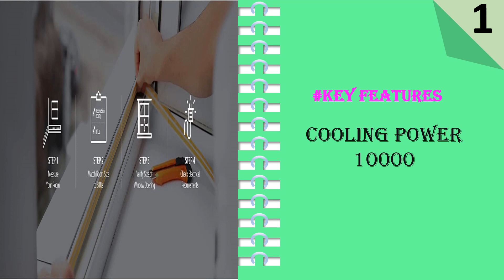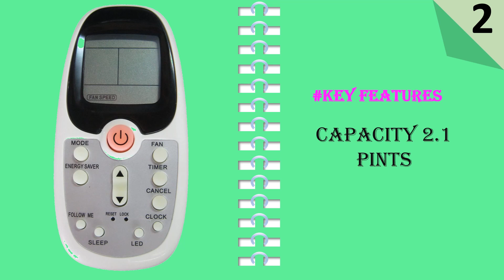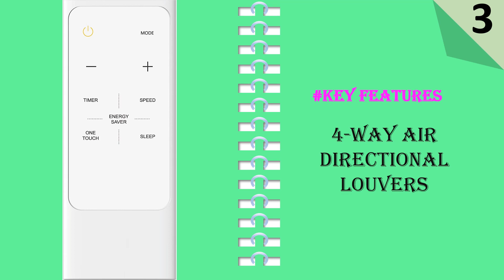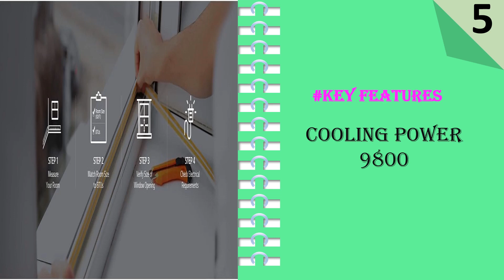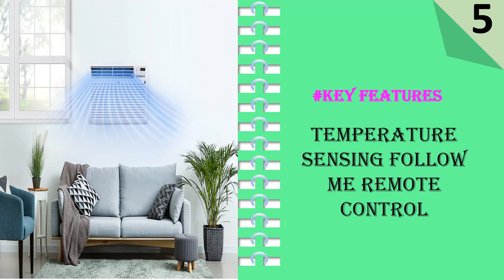Top 5 Best Wall Mounted Air Conditioner 2024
Here Are The Top 5 Wall Mounted Air Conditioner:

Visit For Details:
1. LG 9,800 BTU Through-the-Wall Air Conditioner
2. Keystone Energy Star 8,000 BTU 115V Wall Mounted Air Conditioner
3. Koldfront WTC8001W 8,000 BTU Through the Wall Air Conditioner
4. Koldfront WTC12002WCO115V Through the Wall Air Conditioner
5. LG 9,800 BTU Through-the-Wall Air Conditioner

With the scorching heat of summer, a wall-mounted air conditioner becomes an indispensable companion, providing comfort and respite from the sweltering temperatures. However, finding the perfect unit amidst the sea of options can be overwhelming. To ensure that you select the best wall-mounted air conditioner tailored to your needs, we present a comprehensive guide to help you make an informed decision.

Assess Your Cooling Needs:
The first step in choosing the best wall-mounted air conditioner is to evaluate your cooling requirements. Consider the size of the room you want to cool, as it directly influences the cooling capacity needed. An air conditioner with insufficient cooling power will struggle to cool a large room, while an oversized unit will result in inefficient energy consumption. Take accurate measurements of the room's dimensions to determine the appropriate British Thermal Units (BTUs) required for efficient cooling.

Energy Efficiency Matters:
Selecting an energy-efficient wall-mounted air conditioner can significantly impact your electricity bills and reduce your carbon footprint. Look for units with high Energy Efficiency Ratios (EER) and Seasonal Energy Efficiency Ratios (SEER). The higher the EER and SEER ratings, the more energy-efficient the unit is, saving you money in the long run and helping the environment.

Noise Level:
Comfort is not just about cool air; it's also about peace and tranquility. Evaluate the noise level of the wall-mounted air conditioner, especially if you plan to install it in bedrooms or living spaces. Some models come with "quiet" modes, which can be beneficial for nighttime use. Reviews and customer feedback can offer valuable insights into the noise levels of different models.

Check for Additional Features:
Modern wall-mounted air conditioners come with a plethora of additional features to enhance comfort and convenience. Look for features such as programmable timers, sleep modes, remote control access, Wi-Fi connectivity, and adjustable fan speeds. These functionalities can help tailor the cooling experience to your preferences and lifestyle.

Consider Installation and Maintenance:
Before making a purchase, consider the installation requirements and complexity of the unit. Opt for a wall-mounted air conditioner that is easy to install and fits seamlessly into your living space. Additionally, look for models with accessible filters and components, as easy maintenance ensures the unit operates at peak efficiency and prolongs its lifespan.

Brand and Warranty:
Choose a reputable brand with a proven track record of manufacturing reliable and durable air conditioning units. Established brands often provide better customer support, service, and warranty coverage. A solid warranty gives you peace of mind, protecting you against potential manufacturing defects and repairs.

Conclusion:

Investing in the best wall-mounted air conditioner involves careful consideration of your cooling needs, energy efficiency, noise levels, additional features, ease of installation, and brand reputation. By taking the time to research and compare various models, you can make a well-informed decision that will provide you with the perfect blend of comfort and efficiency throughout the hot summer months. Happy cooling!